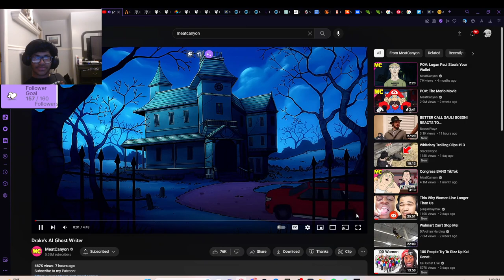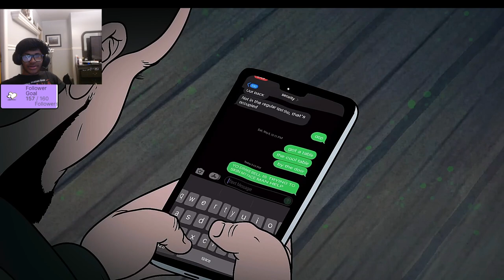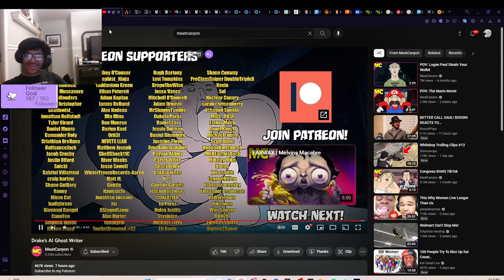Drake vs Drake AI